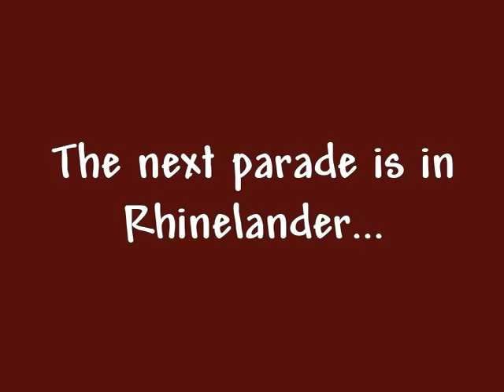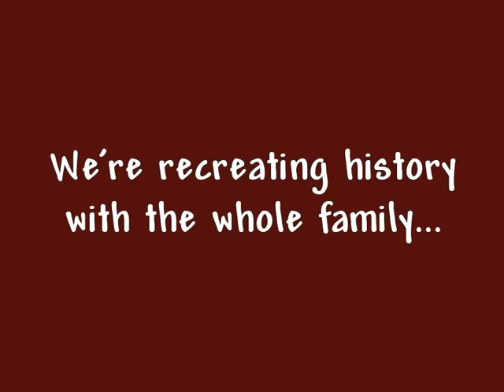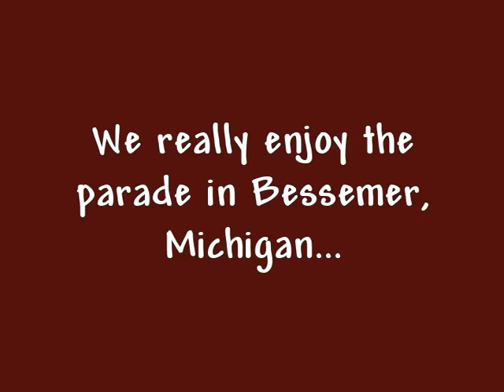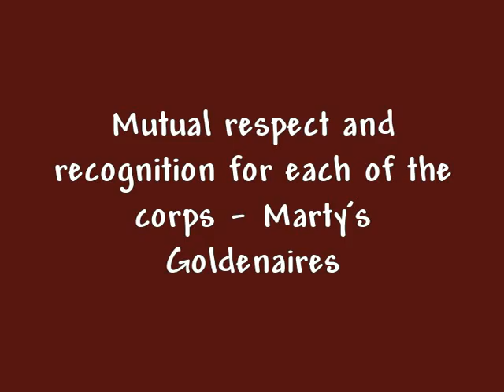Fun on the 4th of July 2011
The Janesville Fife and Drum Corps always has a great time when performing the 4th of July parades...